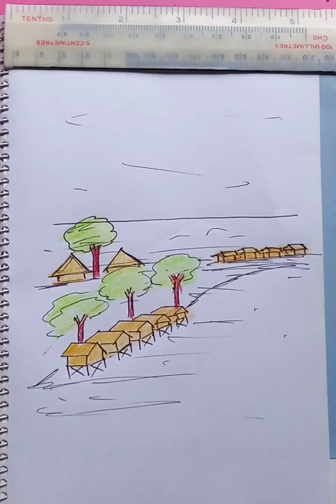spectacular Maldives | original video tutorials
spectacular Maldives | original video tutorials @bluehanddrawing

Cheers.

Landscape Painting | Canvas Painting | Acrylic Painting for Beginners

Mountains and waterfalls drawing and painting | Beautiful Nature painting

How to draw a scenery of beautiful nature / landscape step by step

Scenery Drawing / Simple Landscape Scenery Drawing / How to Draw Beautiful Landscape Scenery

Very Very Easy Scenery Drawing & Painting

simple techniques for drawing beautiful Scenery in a short time

some drawing learning related topics:
how to draw scenery with oil pastels
how to draw scenery realistic
how to draw a beautiful scenery
how to draw a natural scenery
simple easy drawing ideas
cute easy drawing ideas
cool easy drawing ideas for beginners
best acrylic painting tutorials youtube
youtube painting tutorials
acrylic painting tutorials
free acrylic painting tutorials for beginners
painting tutorials acrylic easy
acrylic painting tutorials for beginners
free drawing tutorials for beginners
pencil drawing tips
drawing tips and tricks for beginners
best drawing tips
beginner drawing tips
basic drawing tips